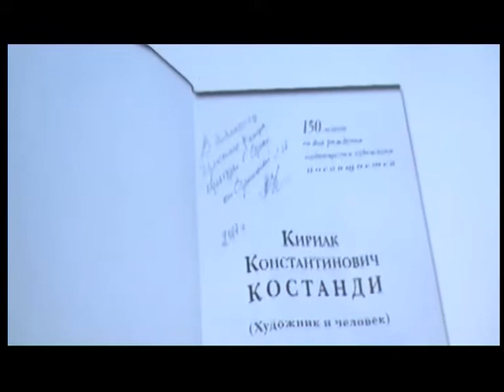14.09.2018. Новини. 7:30